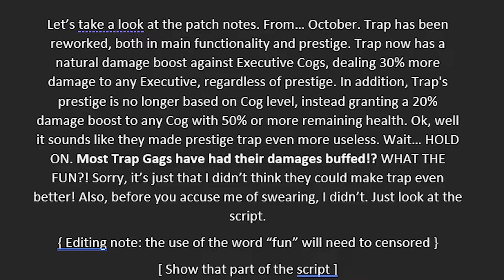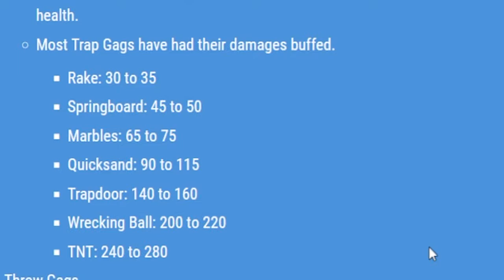A NEW Defense of Unprestige Trap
Corporate Clash changed both trap and drop, so this is an updated video on why unprestige trap is better than people think.

CREDITS:

EXAMPLE CLIP ASSISTANTS:

Chief Crumblespeed
Jiffyburger
Jellybumper

TABLE OF CONTENTS:

0:00 Opening
0:10 Disclaimer
0:45 Introduction
1:00 Chapter One
2:46 Chapter Two
3:44 Chapter Three
5:08 Closing Arguments
5:32 Conclusion